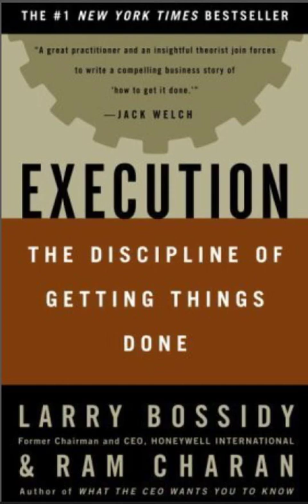Ejecución - 2.1 Cualquiera con poder puede dar órdenes [46 a 50]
Página 46.

Ejecución, la disciplina de hacer las cosas, por Larry Bossidy y Ram Charan con Charles Burck.

CAPÍTULO 2. La diferencia de ejecución.

Todo gran líder ha tenido un instinto de ejecución. Él ha dicho, en efecto, "A menos que pueda hacer que este plan suceda, no va a importar". Pero la selección, capacitación y desarrollo de líderes no se enfoca en esta realidad. A juzgar por nuestras observaciones, una alta proporción de aquellos que realmente llegan a la cima de una organización empresarial han dejado su huella —su “marca” personal— como pensadores de alto nivel. Son el tipo de personas que quedan atrapadas en la emoción intelectual de cada nueva gran idea que surge y la adoptan con entusiasmo. Son conceptualizadores articulados, muy buenos para captar estrategias y explicarlas. Esto, saben, es lo que se necesita para salir adelante. No están interesados en el “cómo” de hacer las cosas; eso es para que alguien más piense.

Juzgar la inteligencia de una persona es fácil para las personas que contratan y ascienden a otras; es más difícil investigar el historial de una persona y medir su conocimiento sobre cómo hacer las cosas, particularmente cuando el desempeño es el resultado del trabajo conjunto de muchas personas. Pero los conceptualizadores inteligentes y articulados no necesariamente entienden cómo ejecutar. Muchos no se dan cuenta de lo que se necesita hacer para convertir una visión en tareas específicas, porque su pensamiento de alto nivel es demasiado amplio. No siguen ni hacen las cosas; los detalles los aburrían. No cristalizan el pensamiento ni anticipan obstáculos. No saben cómo elegir personas para sus organizaciones que puedan ejecutar, hacer que las ideas se hagan realidad. Su falta de compromiso los priva del buen juicio sobre las personas que solo se obtiene a través de la práctica”.